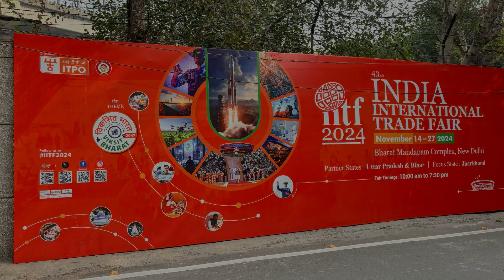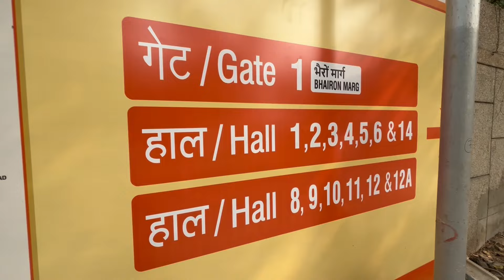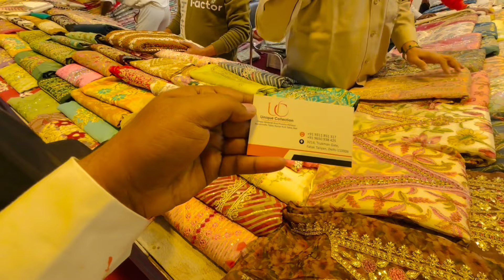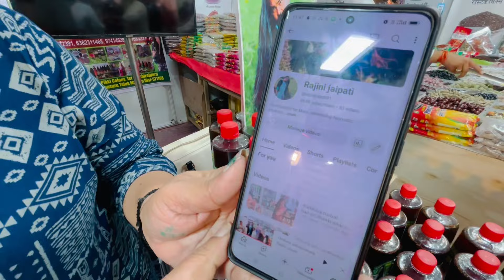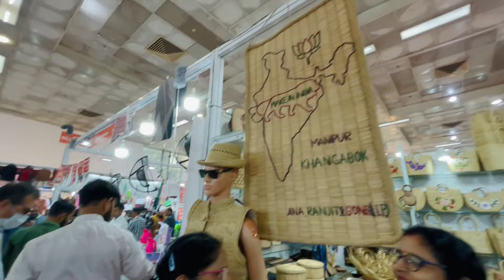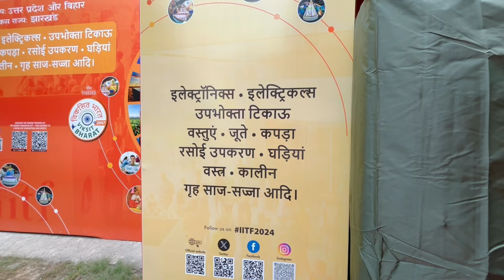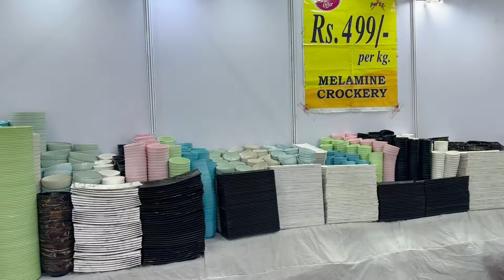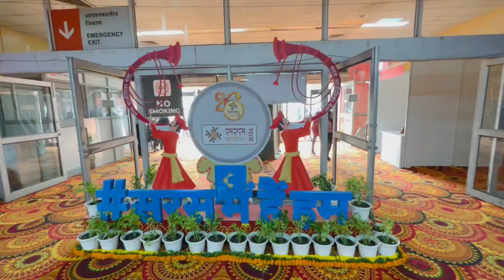Trade Fair 2024 Delhi | International Frade Fair 2024 Delhi | Buy 1 Get 1 Free Offer All Items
Hello Friend !

International Trade Fair 2024 Delhi Complete Information💯 I Hope Apko Ye Video Pasand Aay…….